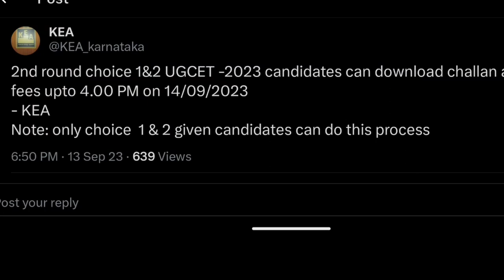KCET LATEST UPDATE TODAY|GOOD NEWS|students solution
Upi id:hatersvtu@ybl